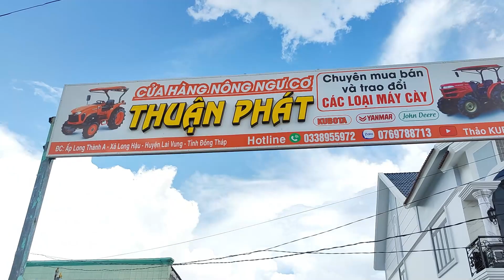📢Kubota🔥4508DI✅ xe đẹp😍chốt cho ông bác về Kiên Giang. các bác nào cần liên hệ 0338955982👍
📢📢 CỬA HÀNG NÔNG NGƯ CƠ THUẬN PHÁT✅
➡️chuyên mua bán các loại máy cày Kubota và yanmar...
🚜Từ 26 mã lực đến 70 mã lực💥
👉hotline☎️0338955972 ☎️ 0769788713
👉địa chỉ: ấp Long Thành A Xã Long hậu huyện Lai vung tỉnh đồng tháp 👍